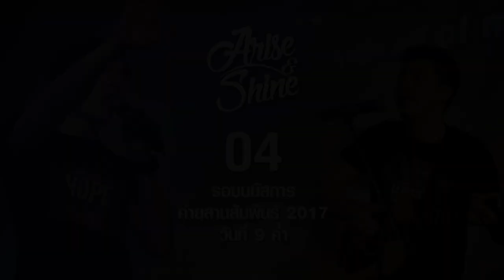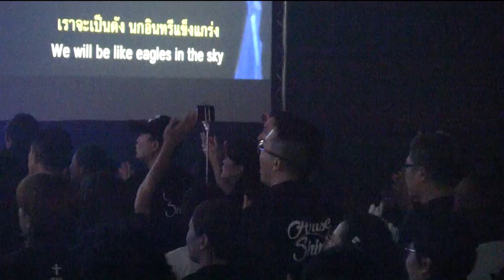นมัสการ #04 ค่ายสานสัมพันธ์ 2017